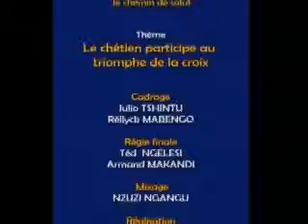on appelle chretien celui qui ne l est pas avec le pasteur kamu richard de l Eglise chretien le chem